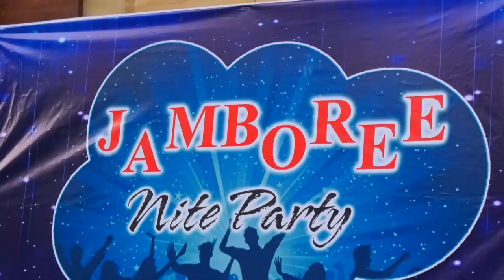LEVELUP 6th June 2024 PROMO HERBALIFE